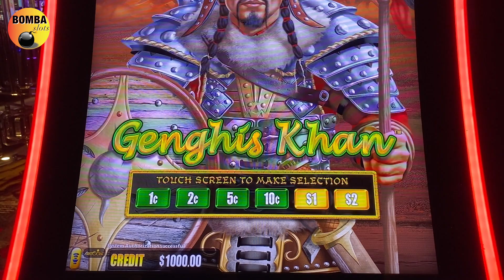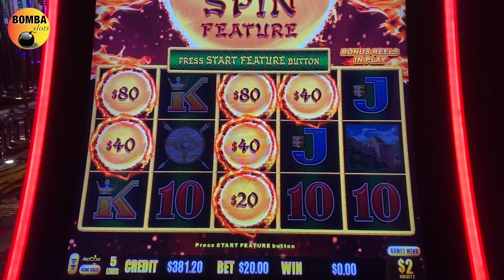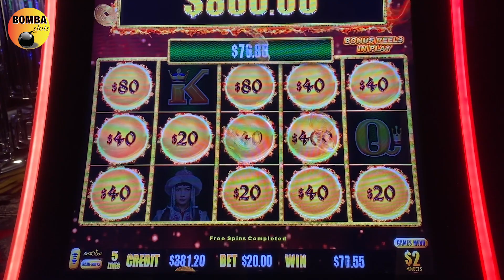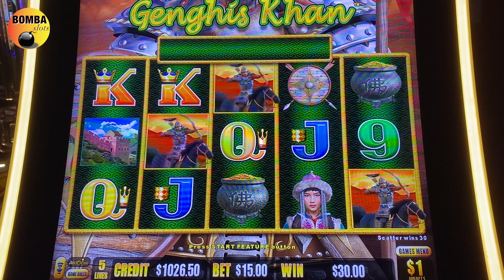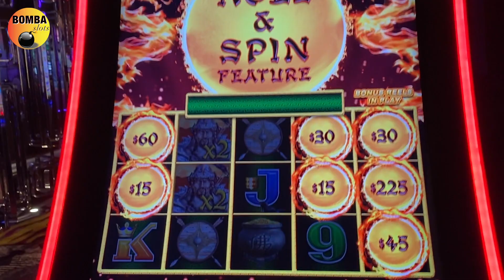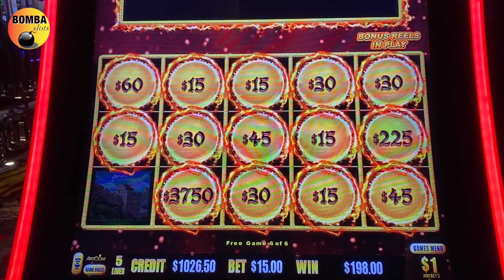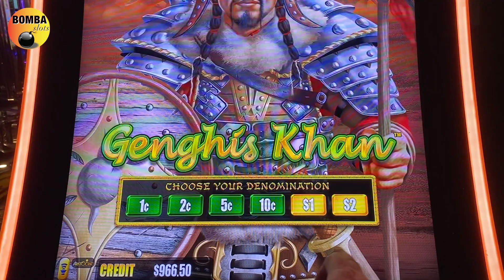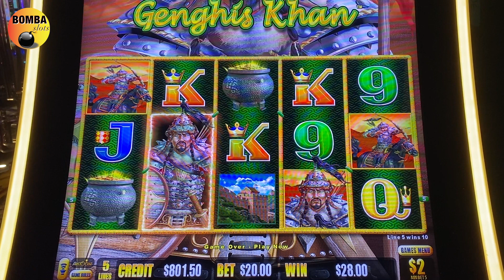HUGE JACKPOT 😳 🏹 GENGHIS KHAN 🏹 Dragon Link Casino Slot Win In Las Vegas & It's Cosmo Pool Season 💦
Slot Machine Hanpay Jackpot on Dragon Link Genghis Khan Big Slot Win, Slot Machine Winnings, Big Jackpot